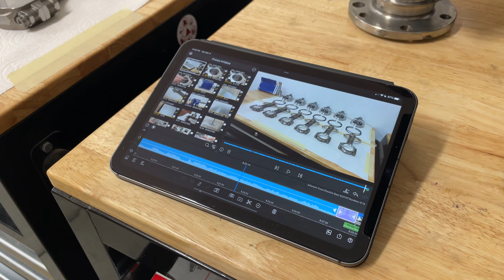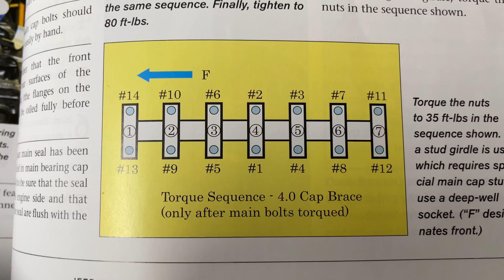Jeep Stroker (XJ) - Crank, Rods, & Pistons Installation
The 3 best friends that anybody could have are assembled and in the block, ready for 5000 RPM of torque-y fury.

Let me know how I could make these videos more entertaining or informative.

Filmed on iPhone 12 Pro. 4k24.